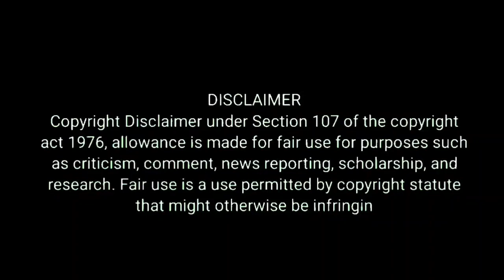மது ஒழிப்பு மாநாடு எச் ராஜா கிண்டல்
மது ஒழிப்பு மாநாடு பற்றி பிஜேபியை சேர்ந்த எச். ராஜா அவர்கள் கிண்டலாகவும் நக்கலாகவும் ஏற்று ஒன்றில் பதிலளித்துள்ளார் மதுவைக் காட்டுவது திமுக எல்லாமே திமுக விற்பது திமுக ஆனால் அவர்களை வைத்து ஒரு மாநாடு போடுவது விந்தையாக இருக்கிறது என்று கலகலப்பாகவும் நக்கலாகவும் பதில் கூறினார் ஆனால் திருமாவளவன் எடுக்கின்ற மது ஒழிப்பு என்பது தமிழக அளவில் அல்ல தேசிய மது ஒழிப்பு ஆணையத்திடம் தங்களுடைய கருத்துக்களை தெரிவிப்பதற்காகவே தவிர தமிழக அளவில் இல்லை இந்திய அளவில் மது ஒழிப்பு மாநாடு பேசப்படும் வேண்டுமென்றே அவர் கூறியிருக்கிறார் அது அதை புரிந்து கொள்ள முடியாத அறவேக்காடுகள் எச். ராஜா போன்ற அறவேக்காடுகள் தவறாக பேசி வருகின்றனர் தேசிய அளவில் மது ஒழித்து விட்டால் தமிழகத்தில் மதுவை ஈசியாக ஒழிக்க முடியும் என்று திருமா அவர்களின் கருத்து மேலும் நமது சேனல் எந்த அரசியலும் சாராதது எல்லா அரசியல் தலைவர்களையும் நாம் ரோல் வீடியோவாக தயார் செய்து வெளியிட்டு வருகின்றோம்